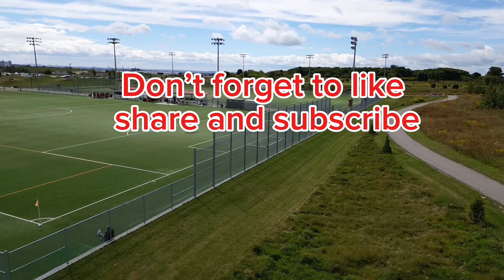HOPE - ONTARIO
New TOWN to me